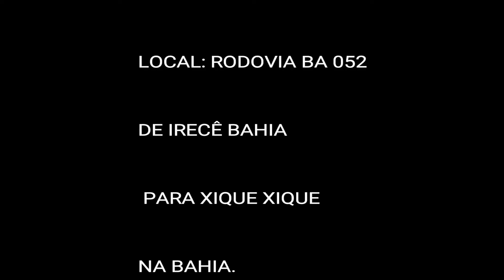RUMO A XIQUE XIQUE BA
Realize compra segura de alguns produtos no link abaixo
Via Mercado livre